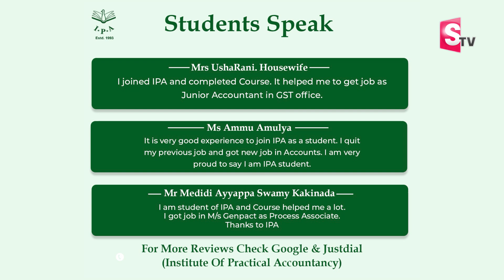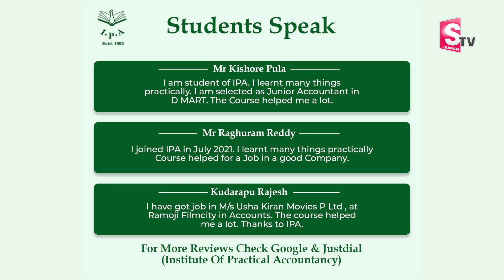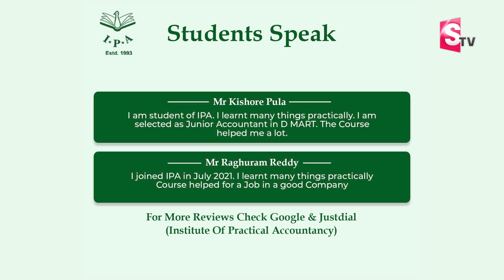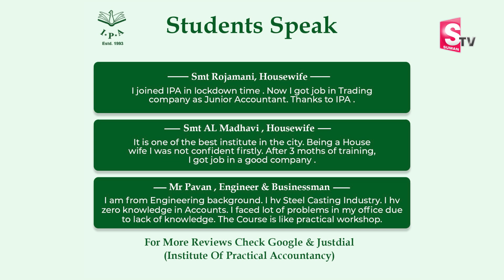B.Com - M.Com - MBA | One Course for All Accounts/Finance Jobs | Online/Offline | Sumantv Life